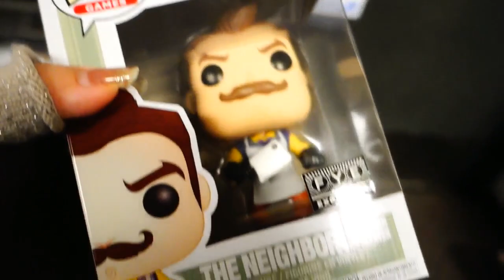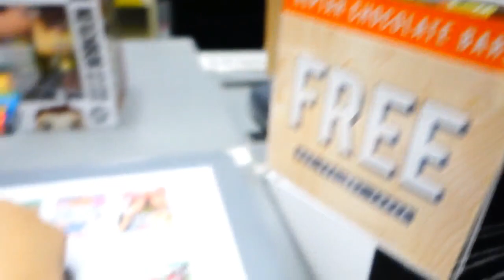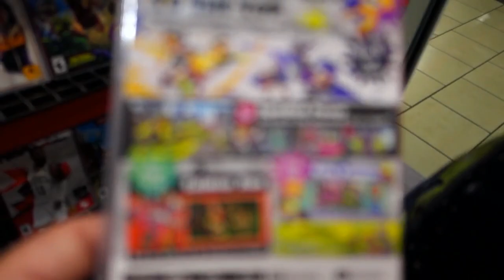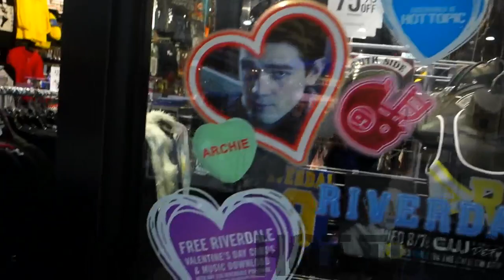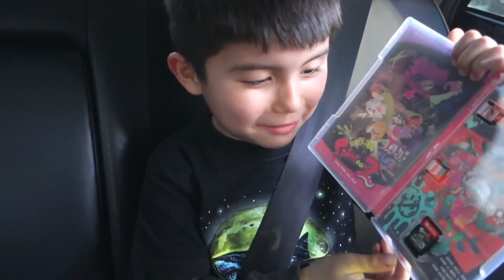FUNKO POP HUNT & HAUL / DBZ TRU EXCLUSIVE HIT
(SUB TRIVIA CLOSED) In this video we're going Funko Pop hunting at FYE, Gamestop, Hot Topic and BoxLunch. I had gone to Toys R Us earlier this week but did not have my camera with me since it was during my lunch hour at work. Definitely worth missing lunch!

Stay awesome.
OTHER FUNKO POP PRIZE OPTIONS:
Marvel: Venom (Walgreens Exclusive)
Star Wars: Boba Fett [ProtoType] (Walgreens Exclusive)
TWD: Shane Walsh (NY Comic Con Exclusive) to BoxLunch
X-Men: Colossus (Comikazi Exclusive)
Marvel: Civil War Crossbones #140 (Target Exclusive)
Marvel: Green Goblin #109 (Walgreens Exclusive)
Star Wars: Luke Skywalker #94 (2016 Galactic Convention Exclusive)
FNAF: Phantom Foxy #205 (Target Exclusive)
Batman VS Superman: Superman [False Gold] (2016 Summer Convention Exclusive)

Owl Designed by: Kevin Yang